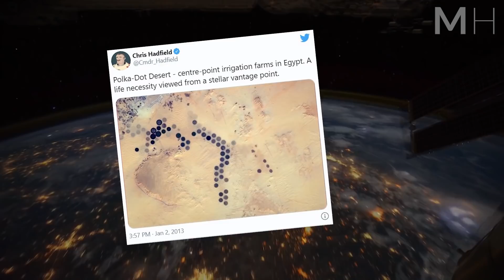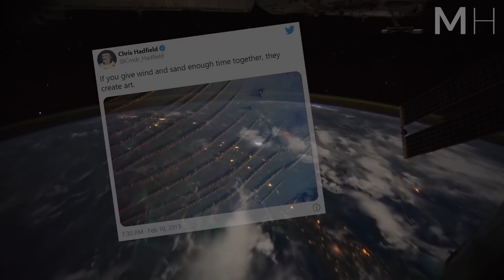Chris Hadfield's Life Advice Will Leave You SPEECHLESS - One of the Most Eye Opening Speeches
Col. Chris Hadfield, the mustachioed Canadian Astronaut and Commander of the International Space Station, gives one of the most eye opening interviews you will ever hear.
►Inspired? Get Hadfield's book, An Astronaut's Guide to Life on Earth

Special thanks to London Real for partnering with us on this video!

"Every single thing that you learn really just gives you more comfort. It's something I counsel kids all the time: if someone is willing to teach you something for free, take them up on it. Do it. Every single time. All it does is make you more likely to be able to succeed. And it's kind of a nice way to go through life."
― Chris Hadfield

►Speaker

Chris Hadfield

►Video footage:
All video footage used is either licensed through either CC-BY or from various sources.